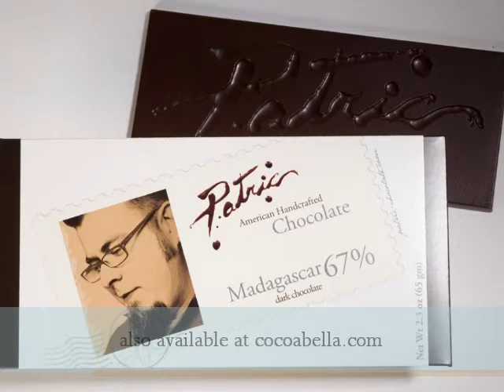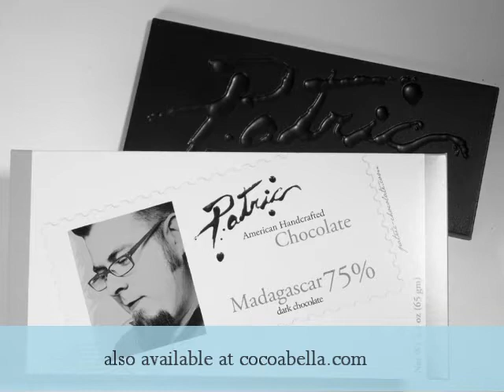Patric Chocolate's Alan "Patric" McClure at CocoaBella Chocolates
Alan "Patric" McClure describes his American Handcrafted chocolate making at a visit to CocoaBella Chocolates' Westfield San Francisco Centre store.